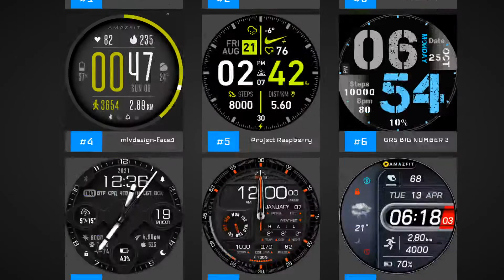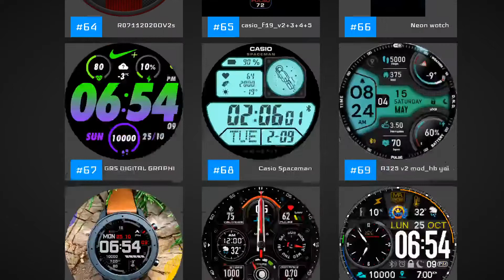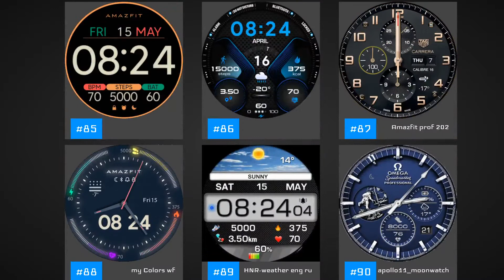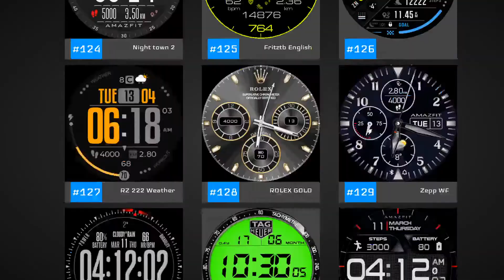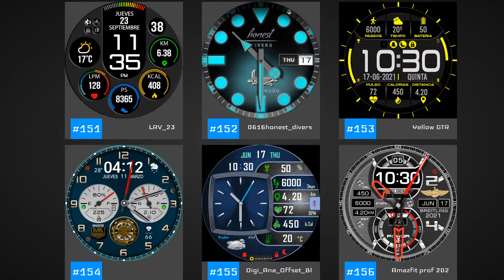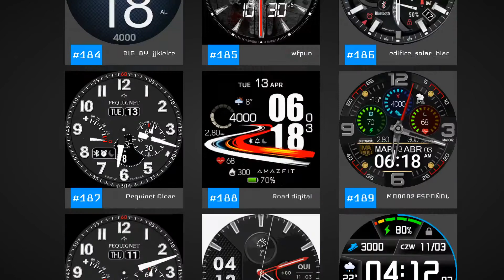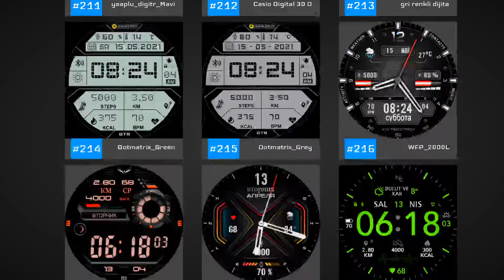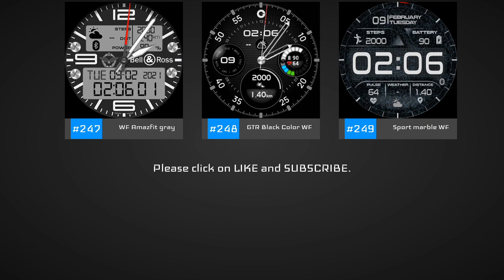Top 249 Watch Faces For the Amazfit GTR (47mm)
These are the best watch faces for your Amazfit, according to amazfitwatchfaces.com.

Everyone can make their own watch faces. Just follow this easy step-by-step beginner's guide:
You can also learn how to convert any watch face from any model to your own model.

Download and install NEW and EXCLUSIVE watch faces for your GTR.

To download a watch face, just paste this link and then add the number of the one you want. (Ex

#1: 10572
#2: 13747
#3: 15103
#4: 11189
#5: 8698
#6: 12419
#7: 10616
#8: 14829
#9: 15230
#10: 13177
#11: 8703
#12: 12015
#13: 13478
#14: 12930
#15: 16179
#16: 11650
#17: 15585
#18: 12068
#19: 12382
#20: 15490
#21: 12304
#22: 12031
#23: 9477
#24: 8961
#25: 16601
#26: 8796
#27: 15002
#28: 12861
#29: 15792
#30: 13763
#31: 9271
#32: 16812
#33: 15248
#34: 8918
#35: 16290
#36: 12931
#37: 12037
#38: 13913
#39: 8696
#40: 9302
#41: 14077
#42: 9837
#43: 14914
#44: 15755
#45: 10780
#46: 16068
#47: 13275
#48: 11860
#49: 9015
#50: 9840
#51: 13685
#52: 11711
#53: 17124
#54: 15989
#55: 10801
#56: 13602
#57: 9670
#58: 11165
#59: 10898
#60: 13376
#61: 10613
#62: 14419
#63: 13370
#64: 9877
#65: 11043
#66: 17056
#67: 9582
#68: 13189
#69: 12599
#70: 17313
#71: 9556
#72: 15710
#73: 13764
#74: 12454
#75: 16830
#76: 15226
#77: 12042
#78: 13803
#79: 14631
#80: 10007
#81: 15575
#82: 11252
#83: 13507
#84: 14938
#85: 9036
#86: 9486
#87: 14997
#88: 9111
#89: 12704
#90: 10334
#91: 13727
#92: 10269
#93: 12013
#94: 8704
#95: 11018
#96: 11654
#97: 9767
#98: 8658
#99: 16539
#100: 9870
#101: 17742
#102: 18117
#103: 17643
#104: 17880
#105: 17796
#106: 17766
#107: 17818
#108: 17444
#109: 17421
#110: 18024
#111: 17957
#112: 18067
#113: 17783
#114: 18002
#115: 17748
#116: 17430
#117: 17640
#118: 17861
#119: 17597
#120: 17639
#121: 17681
#122: 18048
#123: 17790
#124: 18028
#125: 18021
#126: 17751
#127: 18001
#128: 17785
#129: 17484
#130: 17851
#131: 18149
#132: 17831
#133: 18110
#134: 18025
#135: 17791
#136: 17935
#137: 17891
#138: 18019
#139: 17960
#140: 18022
#141: 18109
#142: 17431
#143: 17772
#144: 17895
#145: 17847
#146: 17463
#147: 17977
#148: 17981
#149: 17674
#150: 17994
#151: 17858
#152: 17697
#153: 17728
#154: 18066
#155: 18061
#156: 17679
#157: 17436
#158: 17621
#159: 18012
#160: 17741
#161: 18102
#162: 18084
#163: 17995
#164: 17461
#165: 17825
#166: 18013
#167: 18018
#168: 17448
#169: 17551
#170: 18147
#171: 17866
#172: 17612
#173: 18017
#174: 17566
#175: 18183
#176: 17545
#177: 17996
#178: 18145
#179: 17993
#180: 17651
#181: 18029
#182: 17969
#183: 17776
#184: 18160
#185: 17497
#186: 18164
#187: 17738
#188: 17878
#189: 18105
#190: 17422
#191: 17580
#192: 17703
#193: 17446
#194: 17576
#195: 18068
#196: 17614
#197: 18015
#198: 18125
#199: 18178
#200: 17875
#201: 18096
#202: 18099
#203: 18179
#204: 18103
#205: 18187
#206: 18100
#207: 18124
#208: 18200
#209: 18159
#210: 18094
#211: 18097
#212: 18158
#213: 18101
#214: 18150
#215: 18151
#216: 18202
#217: 18207
#218: 18206
#219: 18098
#220: 18201
#221: 18142
#222: 18203
#223: 18208
#224: 18212
#225: 18214
#226: 18215
#227: 18219
#228: 16912
#229: 16903
#230: 16887
#231: 16885
#232: 16882
#233: 16879
#234: 16878
#235: 16875
#236: 16873
#237: 16870
#238: 16869
#239: 16868
#240: 16854
#241: 16853
#242: 16852
#243: 16849
#244: 16841
#245: 16836
#246: 16834
#247: 16833
#248: 16825
#249: 16824